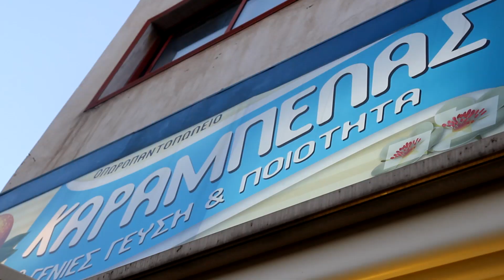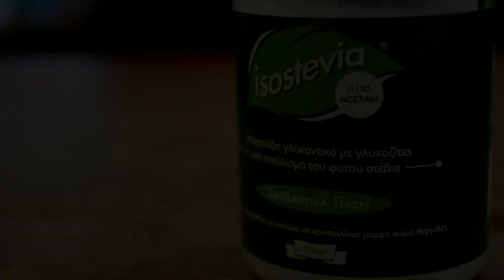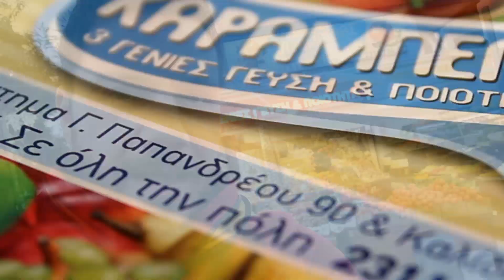ΤΟ ΚΑΛΥΤΕΡΟ ΜΑΝΑΒΙΚΟ ΤΗΣ ΘΕΣΣΑΛΟΝΙΚΗΣ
INFO:
Cameras used:  Canon 600D and GOPRO Hero3
Audio: Zoom H2N
Editing: Windows Movie Maker & Sony Vegas Movie Studio